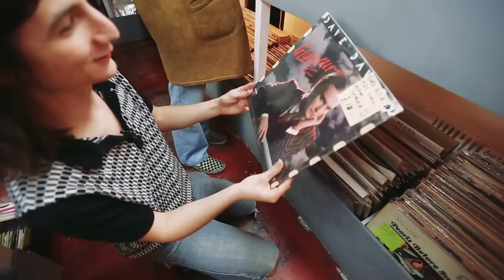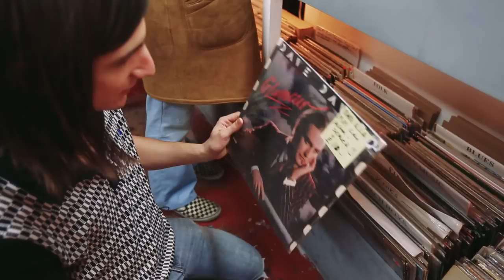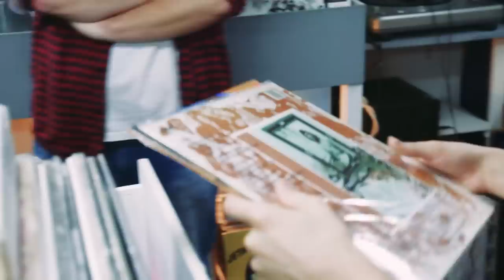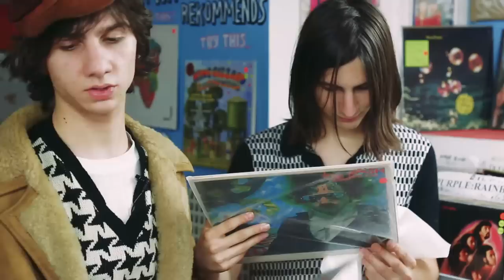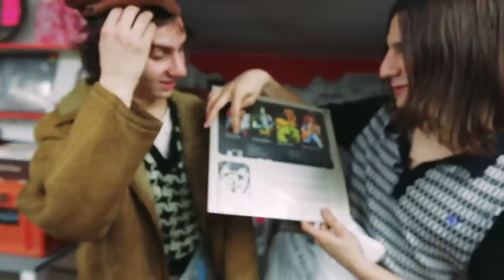The Lemon Twigs - Bands Buy Records Episode 09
Lemon Twigs brothers Brian and Michael D'Addario spend £25 of Loud And Quiet's cash on vinyl at Ra-Ra Rok Records, London.